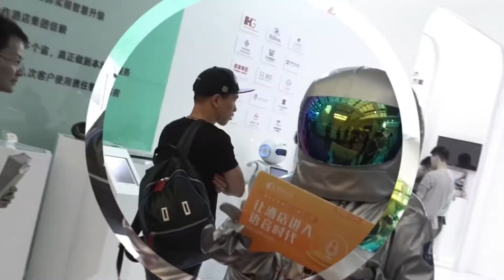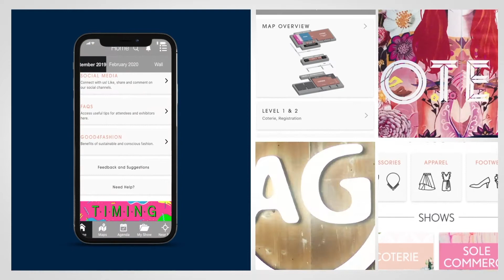Informa Markets International and India AV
Informa Markets India Audio